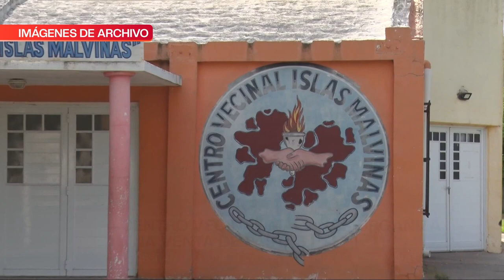CENTRO VECINAL MALVINAS ORGANIZA UNA VENTA DE PASTAS